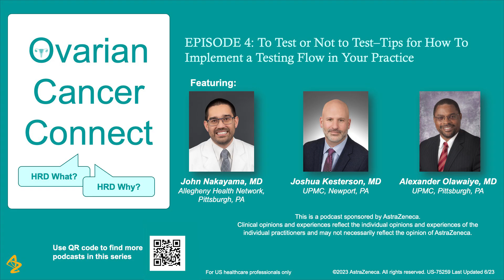Episode 4: To Test or Not to Test—Tips for How To Implement a Testing Flow in Your Practice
Leading gynecologic oncologists Dr John Nakayama, Dr Joshua Kesterson, and Dr Alex Olawaiye discuss HRD testing processes in their clinical practices.